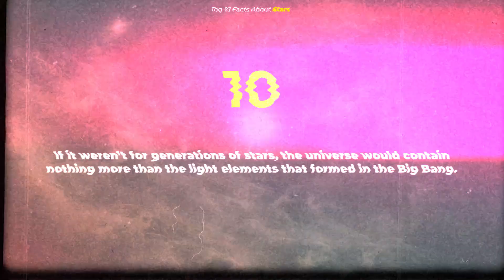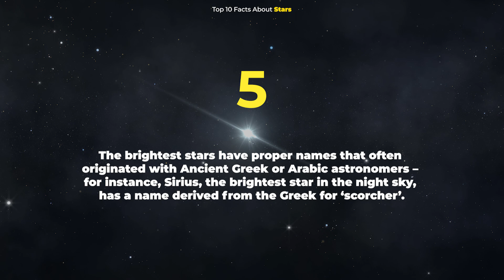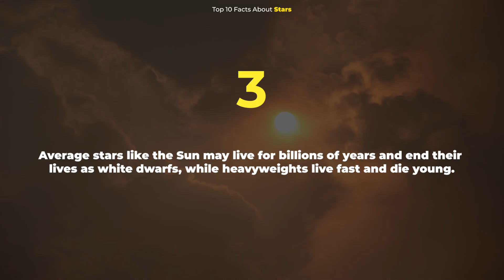This Is A New Type Of Star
In 2019, an international team of researchers from the United States, Germany, and Israel, using the Palomar Observatory, has detected a new class of pulsating stars. Astronomers identify these stars as hot subdwarf pulsators. They vary in brightness every five minutes.

Edited by:
Ardit Bicaj

Narrated by:
Russell Archey

Graphics:
Space Engine
Zwicky Transient Facility
NASA's Goddard Space Flight Center
Chris Smith (USRA)

Thank you to our Patrons:
DonPig
xX-FLuKE-Xx